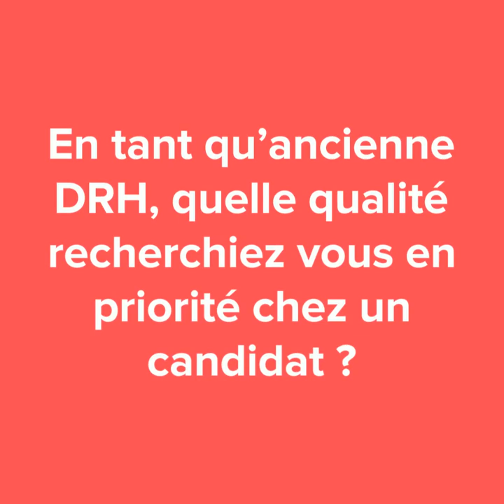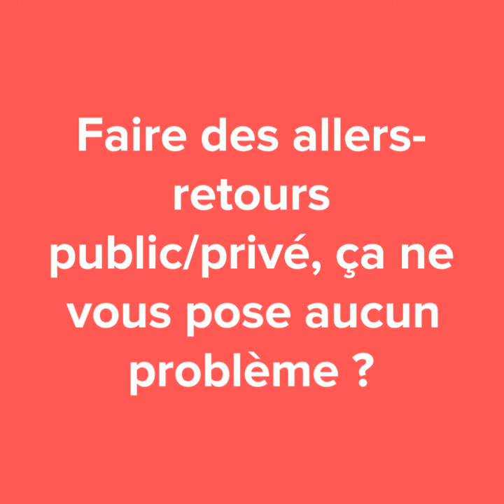Nous avons fait passer un entretien d’embauche à Muriel Pénicaud, ministre du Travail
De passage au Salon des entrepreneurs, nous en avons profité pour faire passer un entretien d’embauche à la sauce START à Muriel Pénicaud, ministre du Travail. L’occasion de découvrir son parcours sur un autre angle et peut-être, de vous inspirer de ses réponses pour réussir vos entretiens.